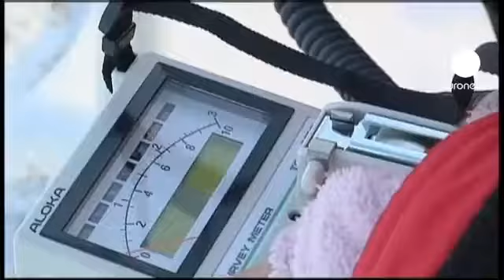Radiation Still Restricts Life In Japan's Northeast - March 06, 2012